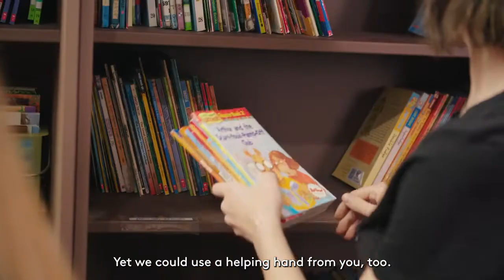PSA: Come See What it Means to LIVE UNITED